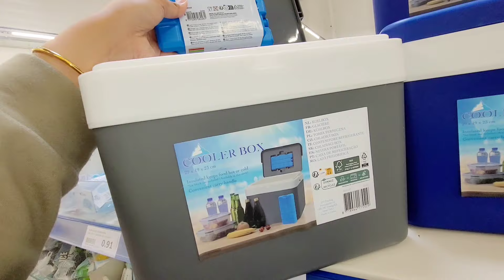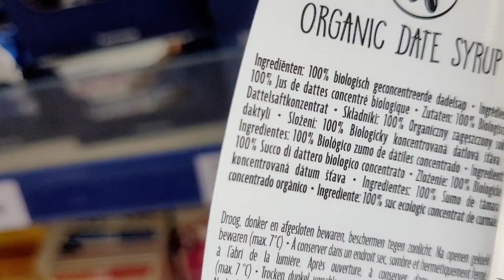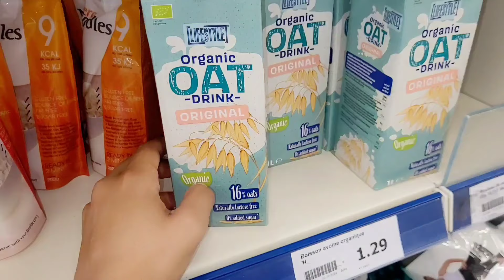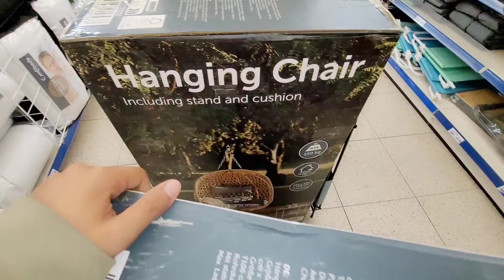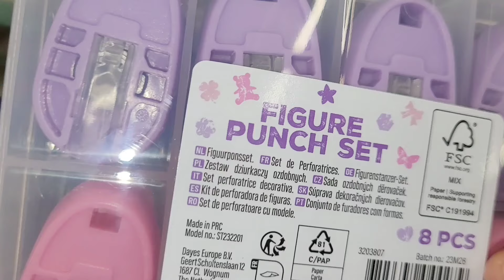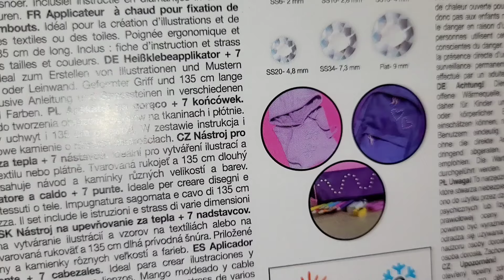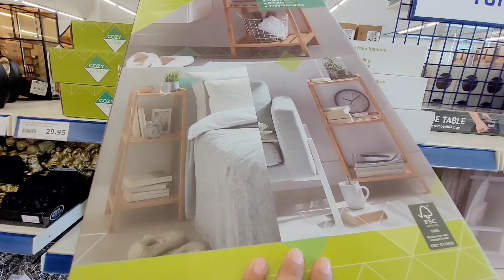ARRIVAGES ACTION NOUVEAUTÉS 10.06.24